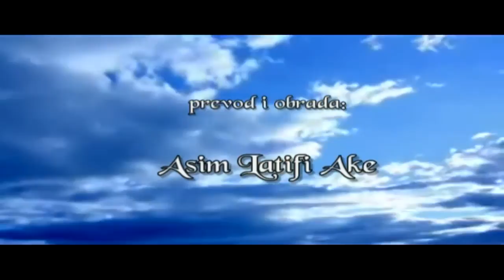Oprosti mi Ahmed Bukhatir ilahija bosanski prevod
Prelijepa, tužna i poučna ilahija bez muzike na engleskom "Forgive me - Oprosti mi (استغفر الله)" sa prevodom na bosanski jezik.

Izvođač: Ahmed Bukhatir